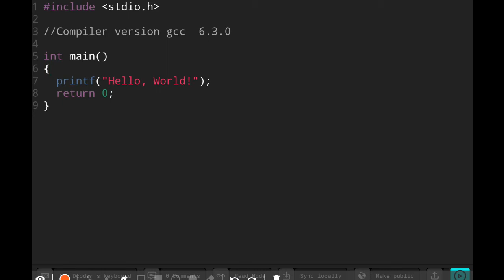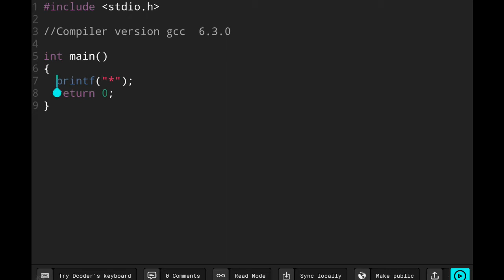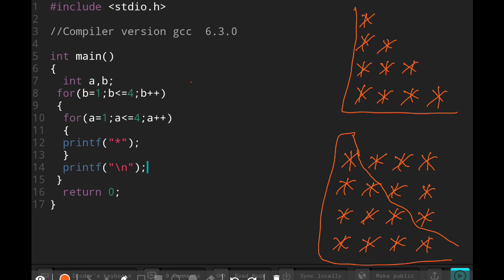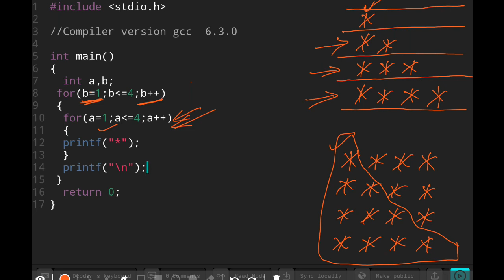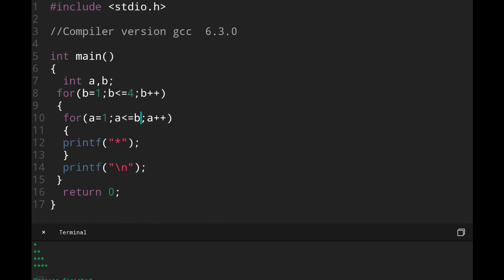C programming Part 65, W.A.P to display the pattern like right angle triangle using an asterisk.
C programming Part 64, Nested Loop, W.A.P. in C to display the table from 2 to 20. learn concept.
C programming Part 63, what is Nested Loop in C language? Nested for, nested while/do while.
C programming Part 62, while to for loop, W.A.P. to Display all Prime Numbers within Given Range.
C programming Part 60, Convert while loop to for loop. W.A.P. in C to display the number in reverse order.
C programming Part 59, Convert program from while loop to for loop. Fully explained in easy language.
C programming Part 57, do…while loop in c language. Difference b/w while and do while loop.
C programming Part 56, while loop, to find the number and sum of all integer b/w 100 and 200 which are divisible by 9.
C programming Part 55, while loop, W.A.P. in C to display the first n terms of Fibonacci series.
C programming Part 54, while loop, W.A.P. in C to find the prime numbers within a range of numbers.
C programming Part 53, while loop, W.A.P. to determine whether a given number is prime or not.
C programming Part 52, while loop, W.A.P. in C to check whether a number is a palindrome or not.
C programming Part 51, while loop, W.A.P. in C to display the number in reverse order.
C programming Part 49, W.A.P to display Square and Cube of up to Given integer number.
C programming Part 48, W.A.P. in C to read 10 numbers from keyboard and find their sum and average.
C programming Part 47, While Loop Program, to display the Table of 5 and the multiplication table.
C programming Part 45, While Loop Example Program, print 1 to 10, and print sum of 1 to 10 number.
C programming Part 37, Write a program to check Grade of given Marks. Ladder if example.
C programming Part 35, Nested If…else Example, Write a program to find Greatest number among three numbers.